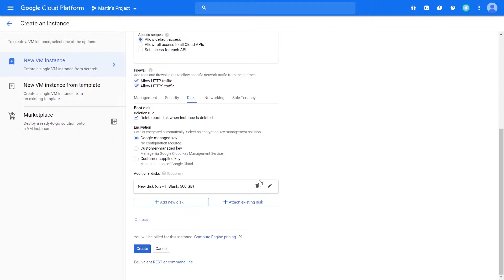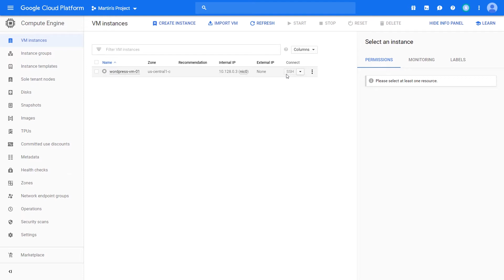Running our VM - Creating a Compute Engine VM (Part 16 of 16)!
After all the steps we explained, we click create to run our VM. This video showcases how to finalize the creation process, and SSH into a virtual machine.